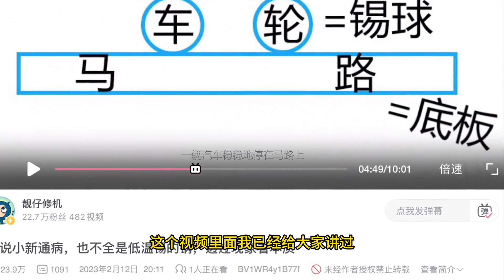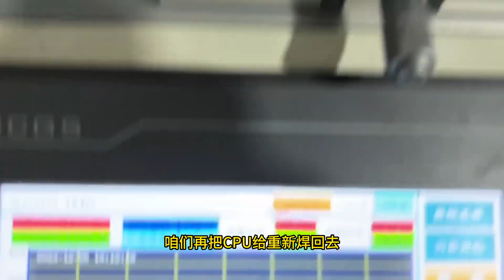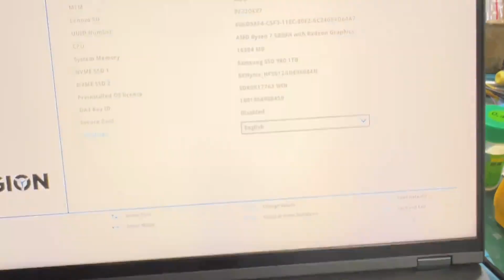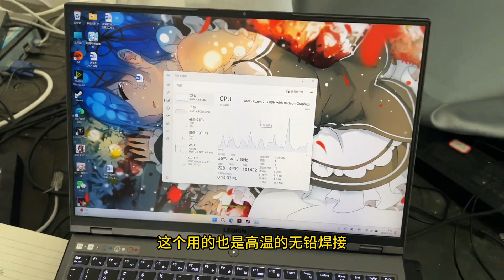离大谱，疑似发现R9000通病，拯救者这是要重蹈小新的覆辙吗